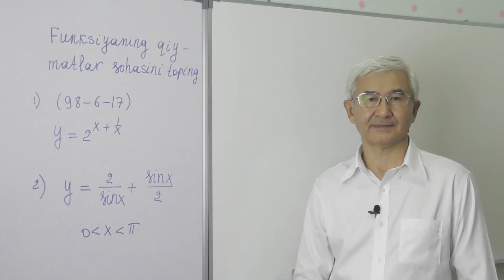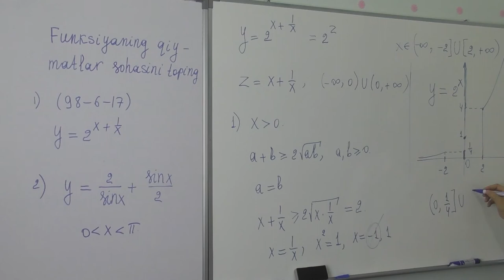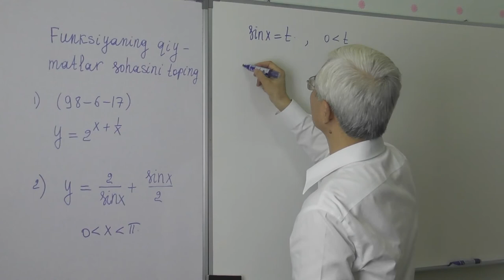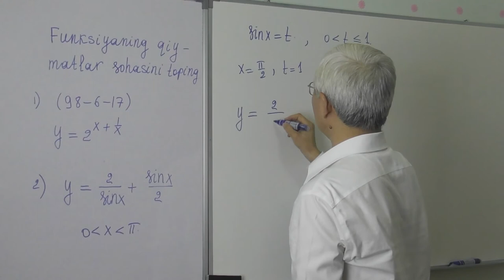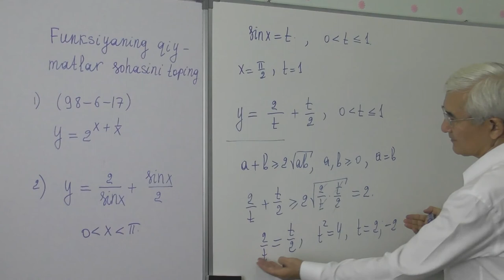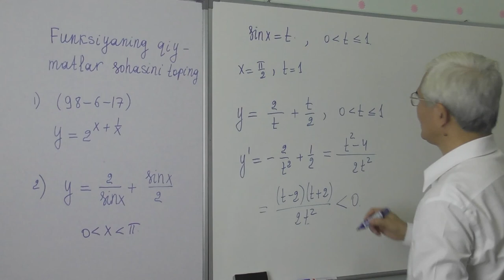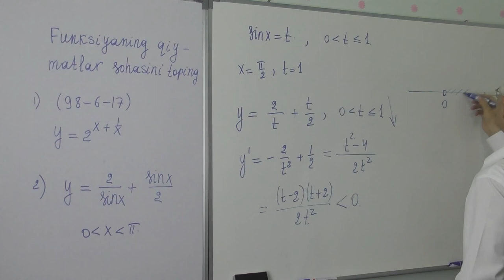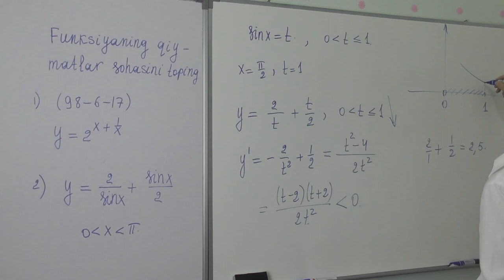15 25 Qiymatlar sohasi